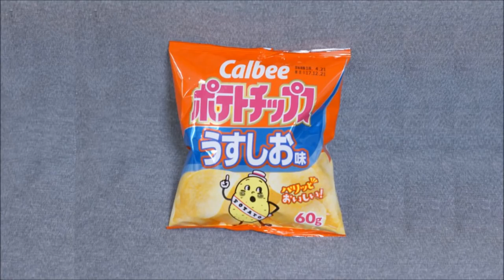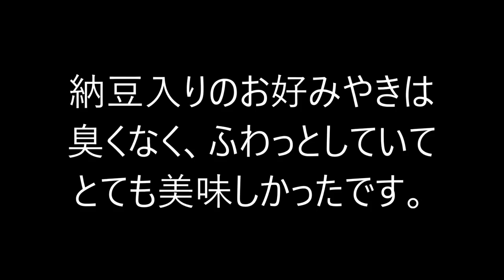お好み焼き作ってみた！【干物妹！うまるちゃんR 第12話】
タイヘイがお好み焼きに納豆を入れるとか言っていましたね！
お話の中では実際に作ってなかったですが。
気になったので、作ってみました！！

Japanese pizza=Okonomiyaki
Himouto! Umaru-chan R12
Taihei Cooking